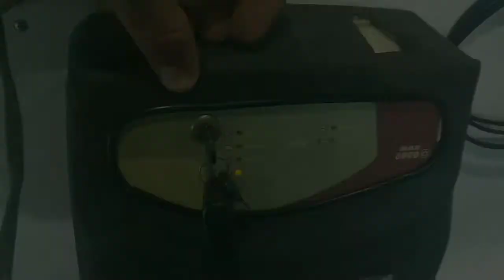Até conserto, mas...